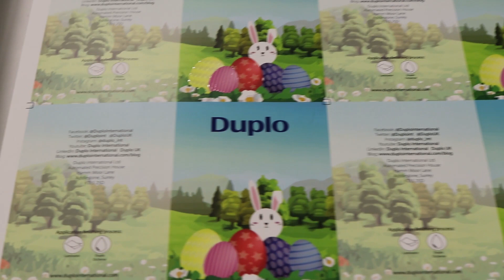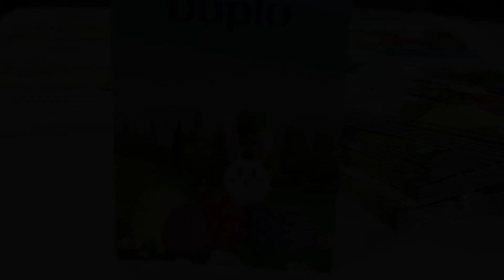How to Make DuSense Easter Card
Our Easter card celebrates the start of Spring with bright colours and bold textures further enhanced with print embellishment from Duplo’s DuSense.
To bring the design to life that jumps off the page we embellished the design with digital spot UV layer from the DuSense Sensory Coater.
Once the textured magic is complete the cards are seamlessly cut and folded on the DC-746.

*This product is not available for sale in France.